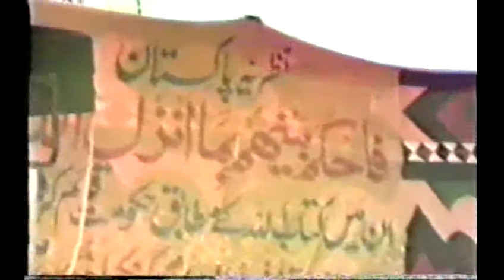Pakistan ka tasawer kis ne dya by G A Parwez One of The Founder of Pakistan 9/10